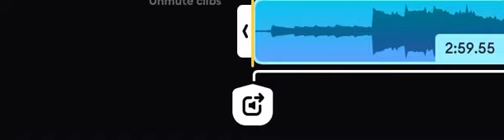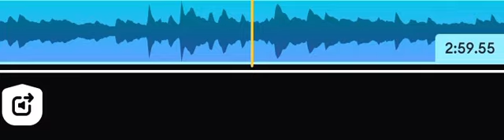“Summer Slipping Away Again” Song -Audio only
Written and performed by KD Bravo